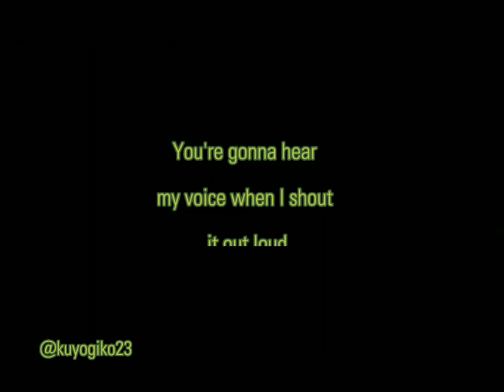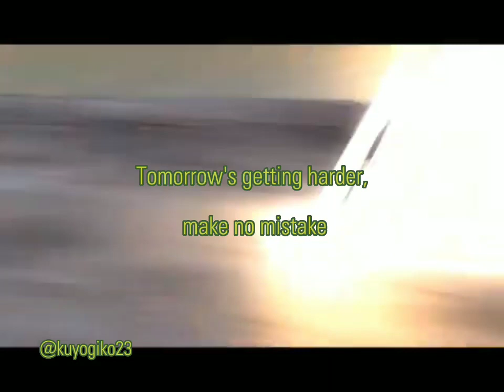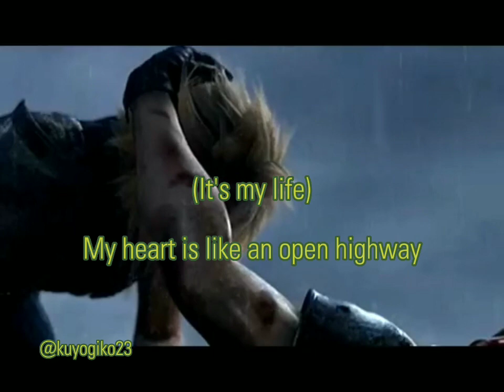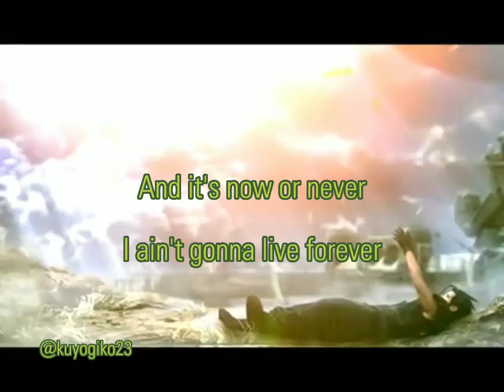It's My Life| Bon Jovi (Lyrics) @02/12/23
And Anime Show From: Fantasy Anime Movie